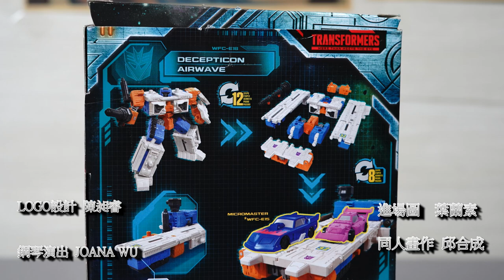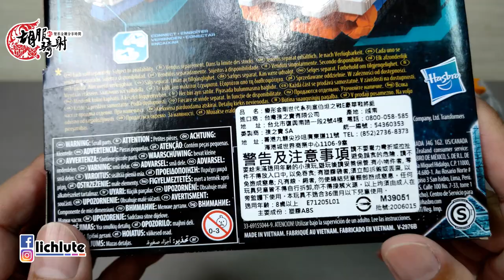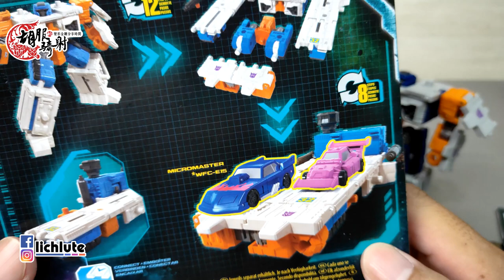胡服騎射的變形金剛分享時間1264集 Transformers Earthrise Deluxe Class Airwave 地球崛起 氣浪